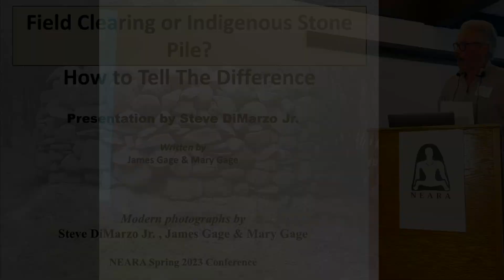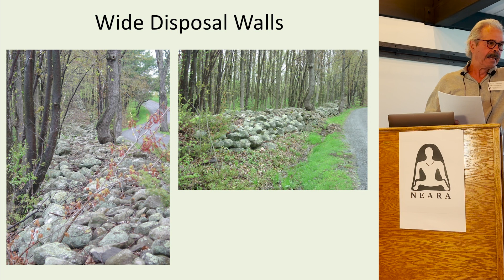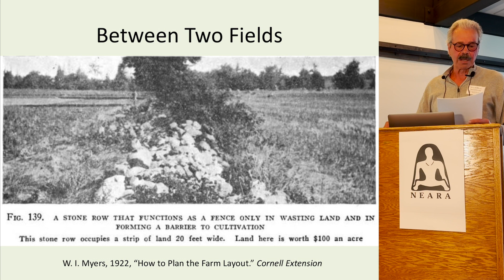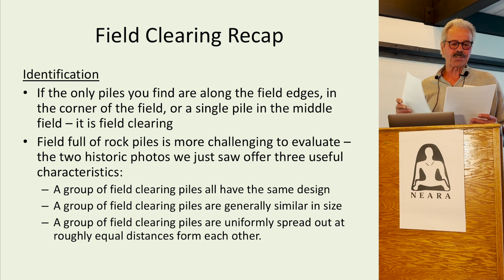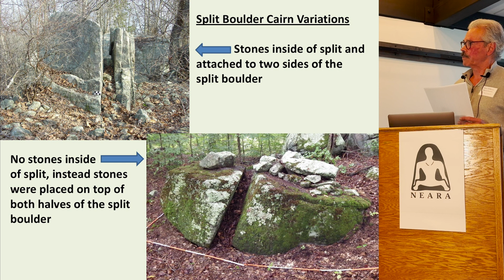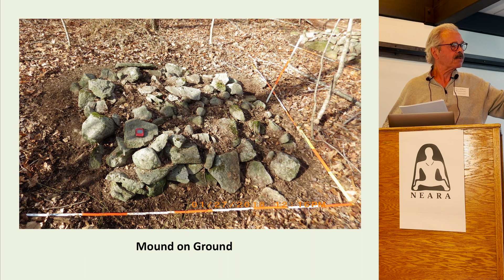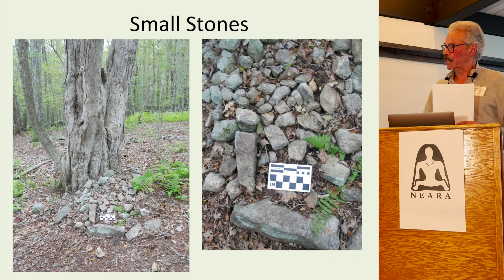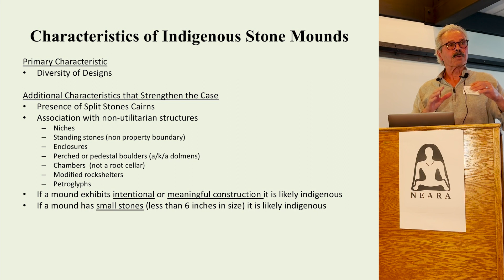Farmer Stone Clearing Piles or Ceremonial Stone Landscape Structures? - Steve DiMarzo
This presentation is a discussion, where the "simple" rock pile (aka cairn, stone mound, stacked
stone feature, etc.) is at the center of a very contentious debate over whether they are "Farmer’s
Field Clearing Piles" or "Indigenous Ceremonial Stone Structures." The fact is both "Field Clearing
Piles" and "Indigenous Stone Mounds/Structures" do exist.

The presentation gathers everything currently known about identifying and distinguishing "Field Clearing Piles" from "Indigenous Ceremonial Stone Structures." Steve will discuss specific characteristics of each, all of which were derived from decades of both historical and field research.

Steve DiMarzo is a graduate of the University of Rhode Island with a teaching background; he has been an avocational archaeologist and stone structures researcher since 2009. Since then, Steve has documented over 12,000 stone structures and hundreds of artifacts, both colonial and Indigenous in origin.

These many thousands of documented structures are "preserved" in site reports prepared by Steve’s research associates, James and Mary Gage. These reports are filed with both State and Tribal Historic Preservation Offices.

Steve is a Special Advisor to the Presidency of the Grand Council of the Red Bear Band of the Pembina Chippewa Tribe. Steve also holds a position on the Council for North American Indigenous Affairs, which Pembina Chippewa Chief Midegah Ogichidaa gave him.